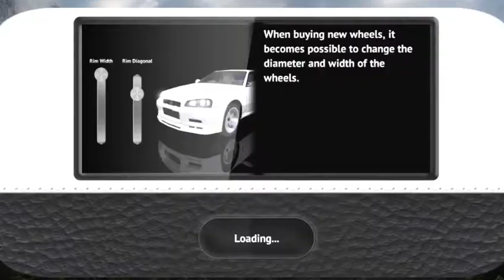2 DRIVING ZONE 2